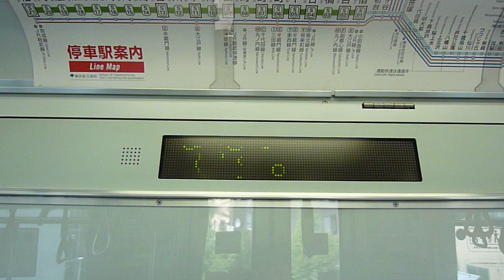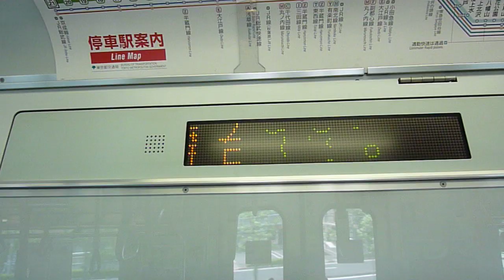各停若葉台行10-450F蛍光灯２本抜き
２０１１年５月２０日（金）橋本駅発１１：０１の各停若葉台行に乗車しました。10-450Fでした。京王永山駅でみな下車しました。後からの急行に乗るためです。筆者にとってはチャンスです。１０号車、９号車はだーれもいませんので　京王永山～若葉台まで動画を撮りました。一車両に蛍光灯何本抜かれているか調べたら２本抜かれていました。京王の車両は６本抜かれているそうですが、会社によって本数は違うのでしょうか？都営はそうなのかしら？
いずれにせよ　２０１１年東日本大震災の記録として残しておきます。